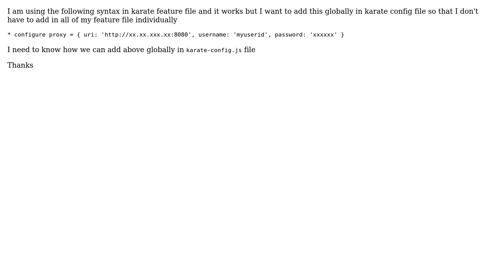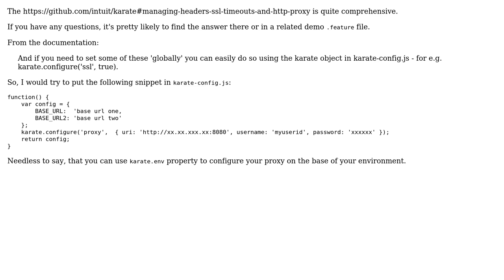How to setup Proxy in Karate config file?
With thanks & praise to God, and with thanks to the many people who have made this project possible! | Content (except music & images) licensed under CC BY-SA | Music | Images & others | With thanks to user Peter user Aziz Mubarak and the Stack Exchange Network Trademarks are property of their respective owners. You are responsible for your own actions.